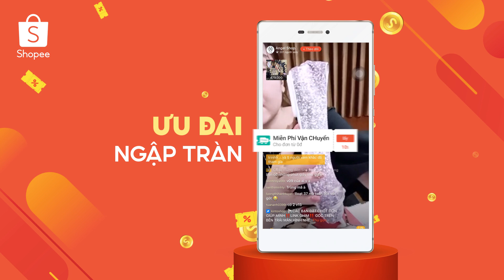[SHOPEE LIVE] CÙNG SHOPEE LIVE CHINH PHỤC MUÔN VẠN KHÁCH HÀNG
CÙNG SHOPEE LIVE CHINH PHỤC MUÔN VẠN KHÁCH HÀNG
Với Shopee Live Shop mình có thể:
- Tiếp cận với khách hàng nhanh chóng và dễ dàng
- Tương tác với khách hàng và chốt đơn cực nhanh
- Nhận ưu đãi ngập tràn với Voucher và Xu mỗi ngày

💥 Bắt kịp xu hướng bán hàng Livestream cùng Shopee Live ngay

💡 Shop nhà mình đừng quên ttham gia cuộc thi LIVESTREAM BỀN BỈ - ĐƠN TĂNG NHƯ Ý của Shopee để nhận về cho mình hàng ngàn giải thưởng nhé!